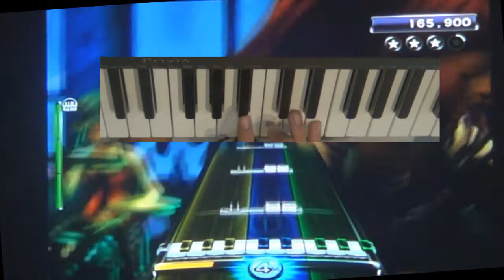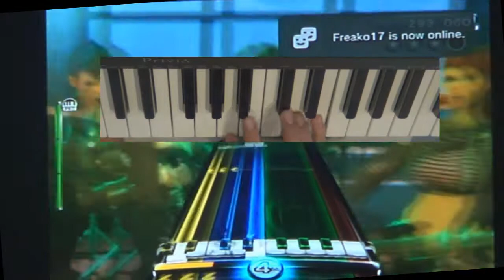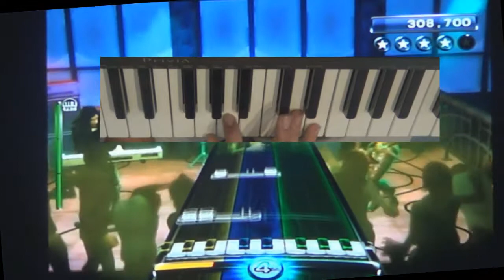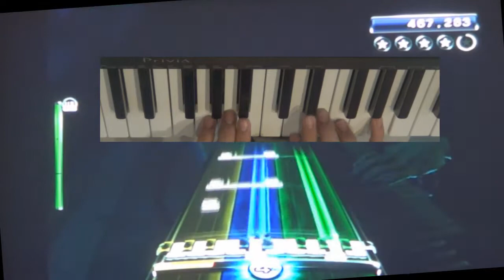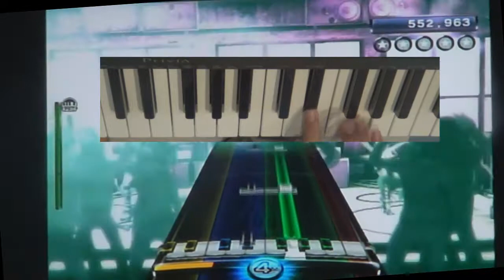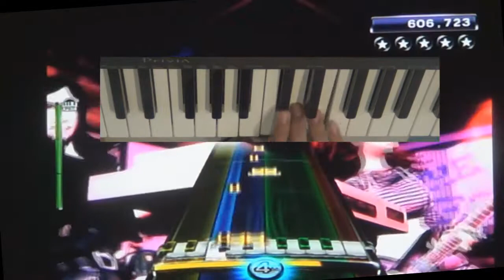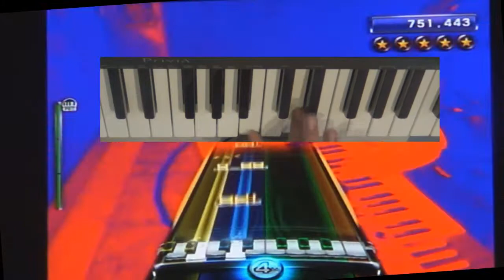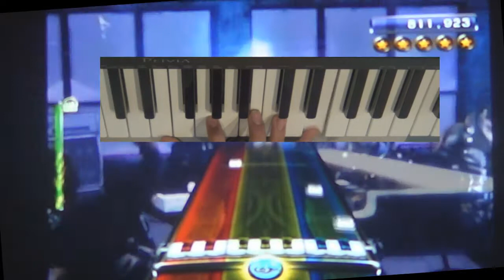Tweezer First Ever Pro Keys 100% FC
This song is crazy on pro keys! It's pretty random in some spots which makes it very hard. It's very fun though. I think this is my best FC but I'm not sure; it's close.

I kind of have this song broken down into parts. The first part is half of the song, from the beginning until 4:48. This part has a lot of trills and other things that are not easy to hit in one run.

4:49 starts the jam. This goes all the way until 7:29, and it's crazy. There a lot of tricky parts in it. I've missed in those back-and-forth chords at 6:11 a lot, among other sections.

6:32 starts the true insanity, however. These scales are very chokeable and I missed in there quite a bit. I found the most consistent way to hit them was with one hand, so that's what I did. Right after those scales are these weird chords which I choked on also. The furthest I choked on was the transition on 7:04.

Then, we have the outro, from 7:30 to the end. I never choked here, although I easily could have. The notes are spread out so it's kind of hard to make sure your hands are always in the right position.

This is an FC I never thought I would be able to do until yesterday (when I started going for the FC) so I'm very proud of it. :)

I just FCed Stash, and that will be uploaded soon. With that song FCed I have now FCed all Phish songs on pro keys!